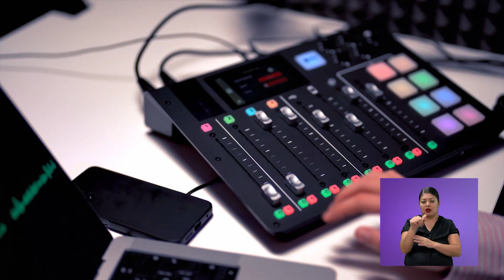Sorbito Legislativo - Episodio 06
En este sorbito legislativo conocerás más sobre  la ley cuida a quien te cuida!